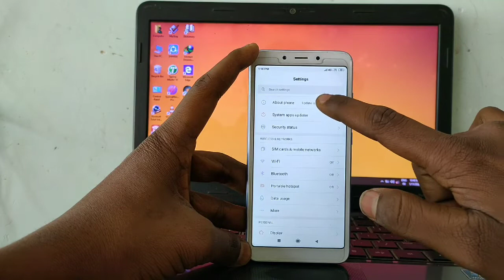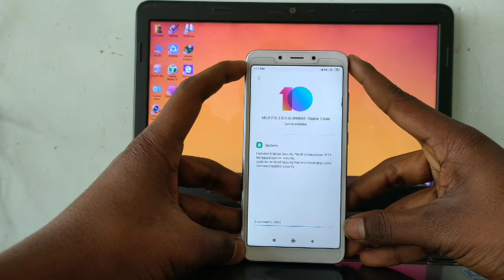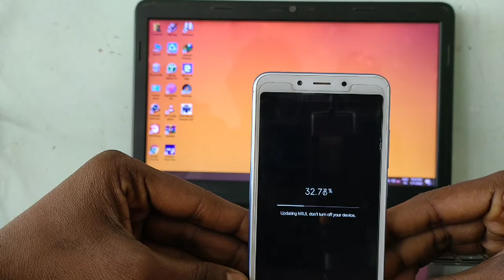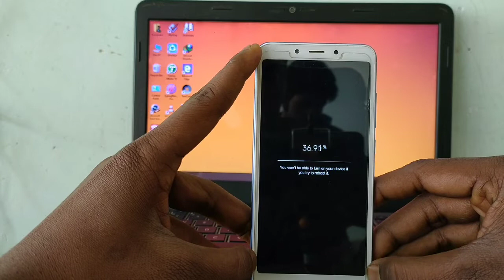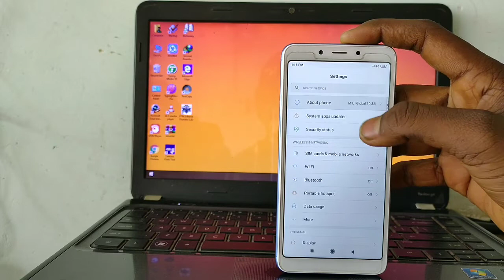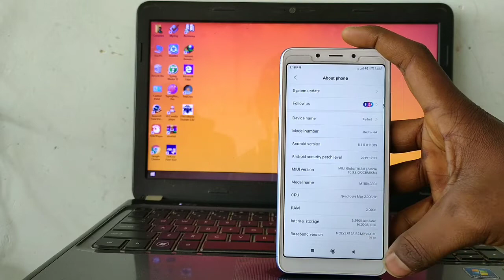How To Update Redmi 6A | Redmi 6A Software Update Kaise Kare?